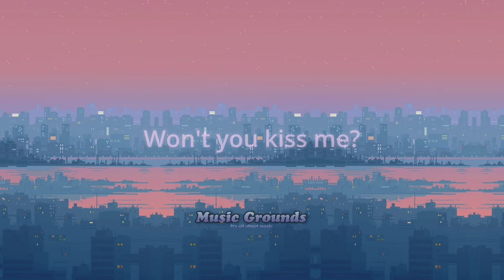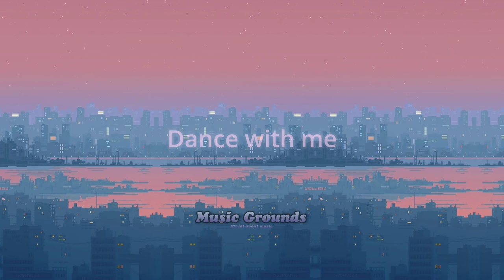Shiloh Dynasty - Dance with Me (Lyrics)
And i'll sing to you
A symphony
Won't you kiss me?
Shut me up, please

She's a goddess
A wish from the stars

Music Grounds.